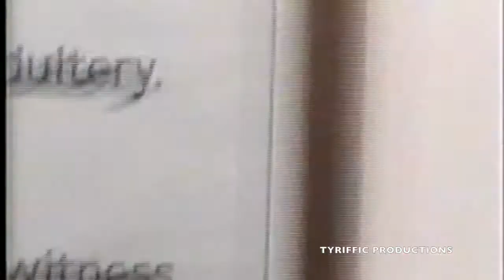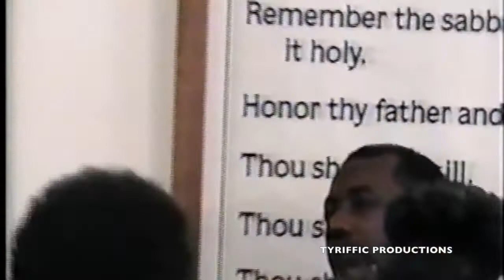PLEASANT VALLEY BAPTIST CHURCH SUNDAY SERVICE EARLY 2000s I'LL DO WHAT YOU WANT ME TO DO LED BY BE